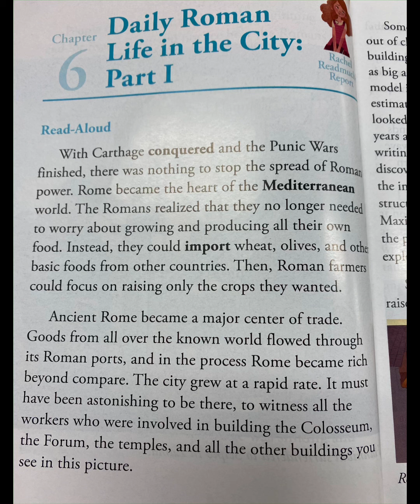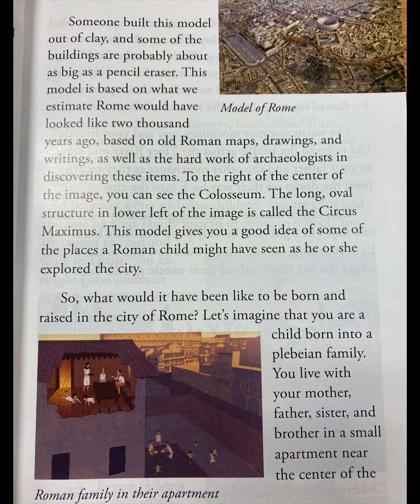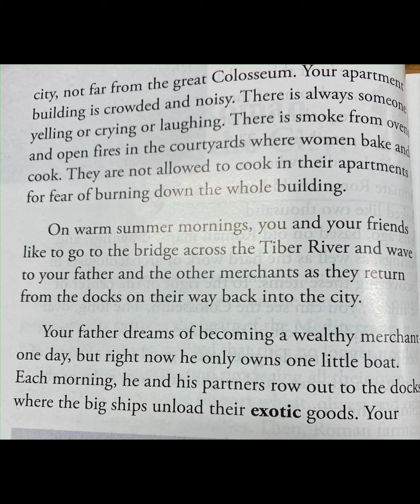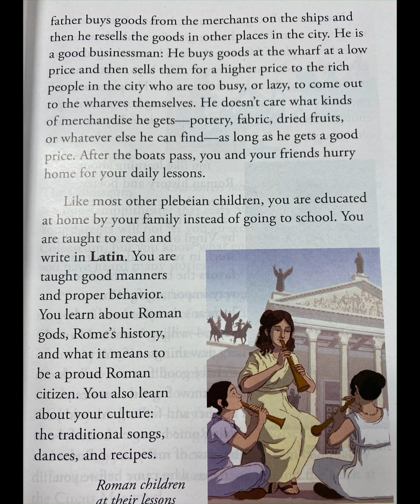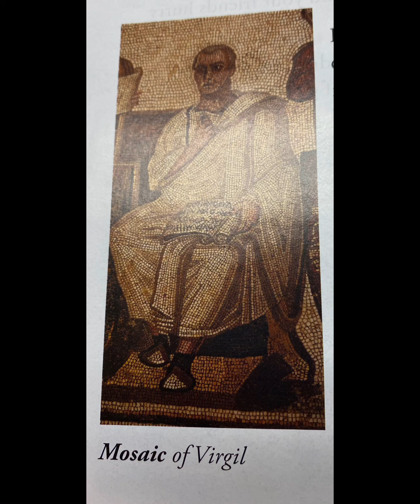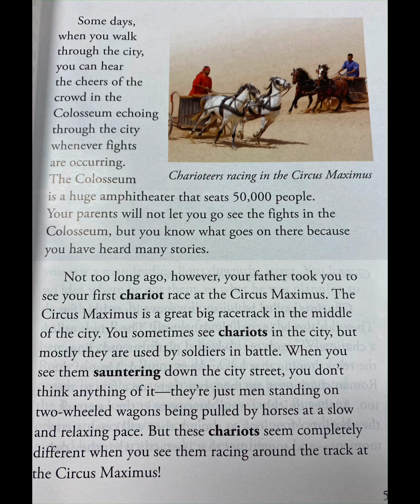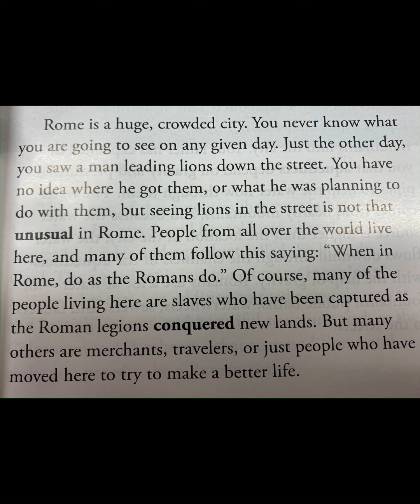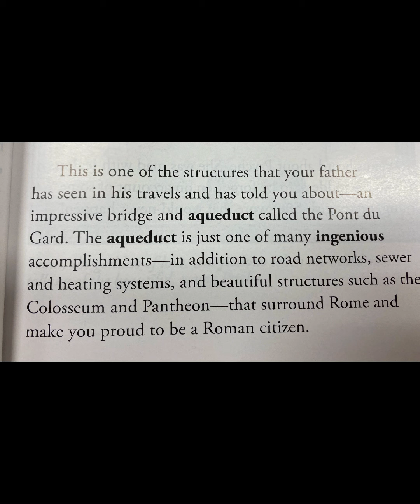Daily Roman Life in the City, Part I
From CKLA Grade 3 Knowledge 4: Stories of Ancient Rome